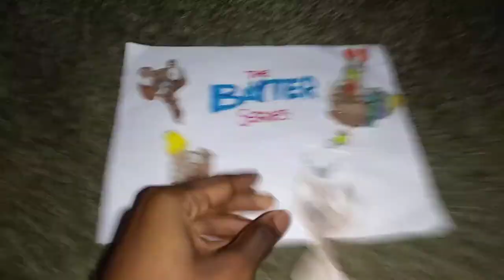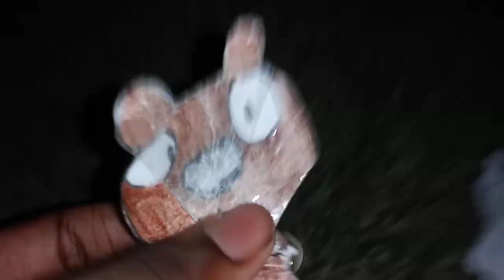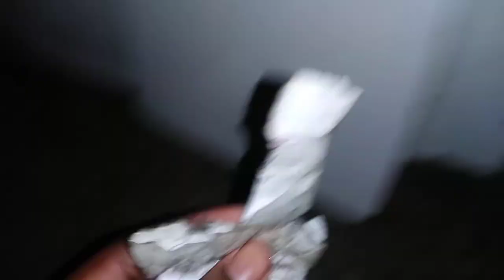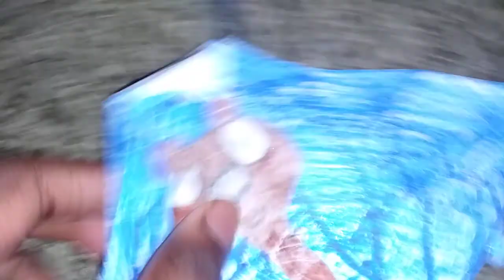The Bayter Series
Season 5 Episode 7 Room Full of Fish. Bayter's Room is Full of Fried Fish.